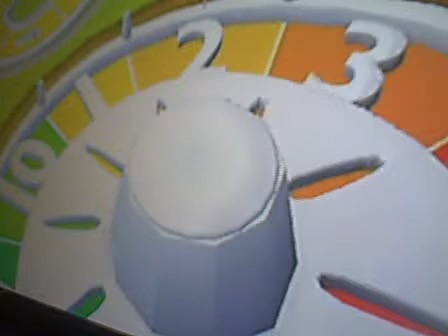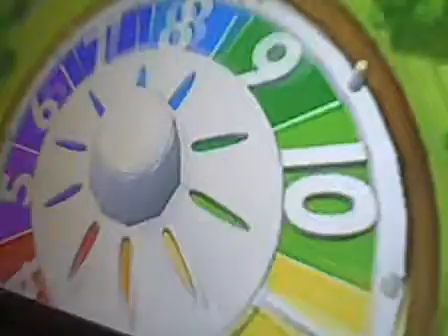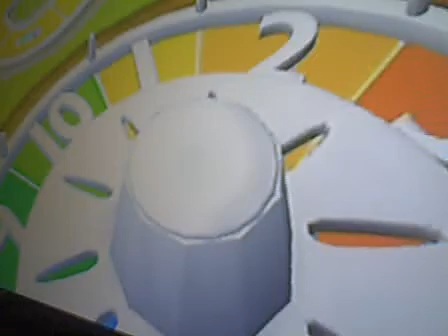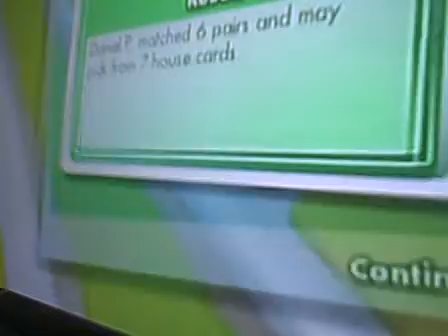Wii Family Game Night Tournament Series Part 19f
Game 19
Game of Life
Marc B vs. Daniel P
Here is the link to the Wii Family Game Night Tournament Series playlist.